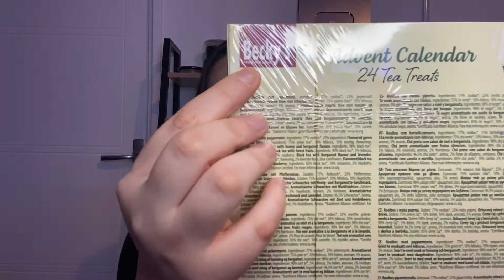Unboxing du calendrier de l’avent spécial thé ☕️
Bonjour à tous aujourd’hui nouvelle vidéo et c’est un unboxing de calendrier de l’avent c'est la troisième fois que je teste un calendrier de l'avent et pour tout vous dire je suis mitigée concernant le calendrier bon après si vous n’aimer pas le thé je ne vous le conseille pas  le contenue du calendrier et comme vous avez pu le voir j’étais Excité à l’idée de faire cette vidéo j’espère que la vidéo vous plaira 🙂

Le calendrier de l'avent de chez Action -10 euros

Je croit bien que le calendrier de l'avent ne soit pas disponible sur le site d'action mais au cas ou ou il reviendrait je vous ai quand même mis le lien

REJOINS MOI !

Comme je vous l’ai dit dans une de mes vidéos je touche une petite commission de 20 % sur chaque vente
Je vous invite donc à allez faire un petit tour sur leur site

🧣JE PORTE :

Robe : New Yorker
Collier : Histoire d’or
Boucles d’oreilles : Histoire d’or
Boucles d’oreilles : Les articles de Paris

🎥Matériel vidéo :
iPhone 11 : ( acheter en boutique )
Micro cravate : ( influence studio )
Ring light : ( Auchan )

👩🏻‍💻Logiciel de montage : iMovie
Miniatures : Canva